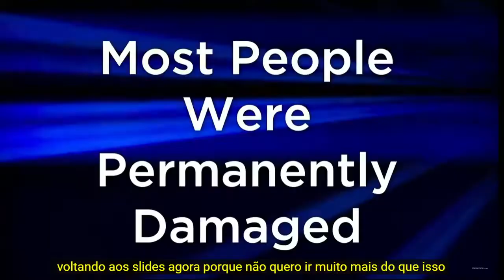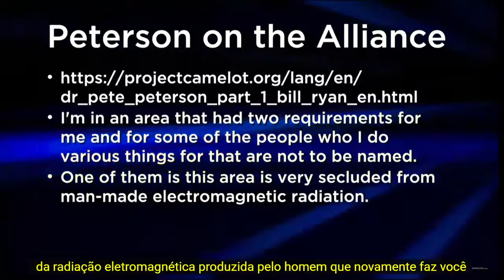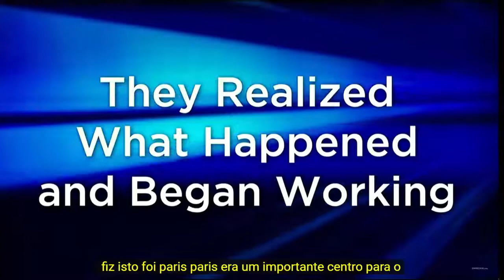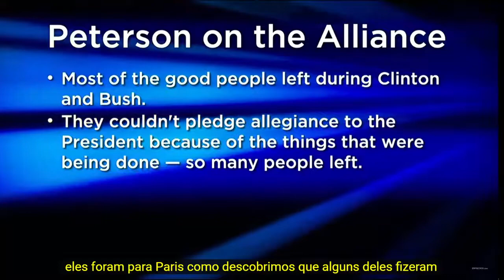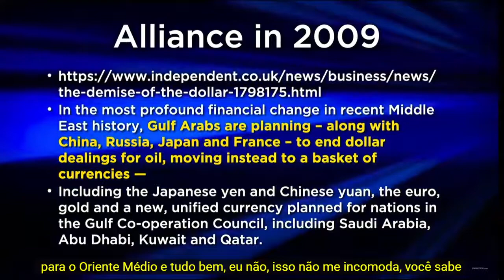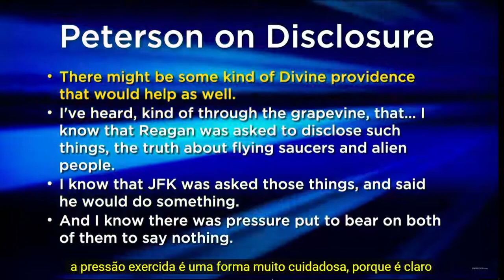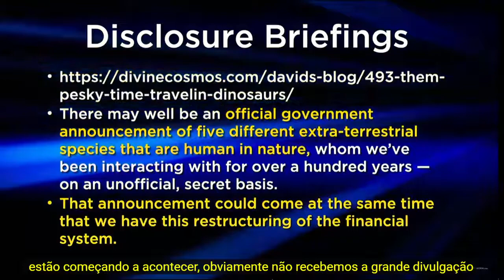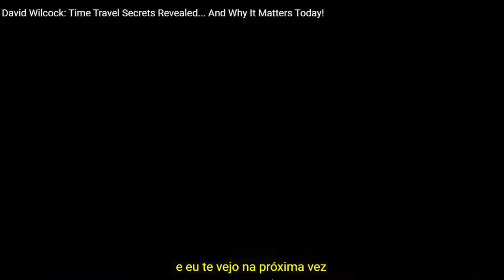SEGREDOS DA VIAJEM NO TEMPO - Parte 4 (by D.WILCOCK)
Assista agora legendado, mais recente vídeo do ufólogo e pesquisador David Wilcock!

Titulo: "SEGREDOS DA VIAJEM NO TEMPO - Parte 4 (by D.WILCOCK)"

"E se os graves problemas de hoje já estão se precipitando para uma conclusão predeterminada? E se essa conclusão for não apenas 'boa', mas incrivelmente positiva e transformadora?

Está o DOD (Departamento de Defesa dos EUA) planejando nos fornecer uma divulgação completa? ... independentemente de qualquer tentativa em andamento de mantê-la parcial? O que foi o Cubo de Roswell? Esta e outras tecnologias ainda estão em uso hoje?

Foi 'O Plano' para salvar o planeta Terra transmitido na década de 1950 com tecnologia ET altamente classificada e super avançada?

Será que nos tornaremos uma sociedade capaz de viajar no tempo após a revelação? Como isso muda a realidade como a conhecemos? Qual é a natureza do tempo e como podemos garantir que manteremos nossa trajetória de curso no cronograma mais positivo?

Junte-se a David enquanto ele explora essas e muitas outras questões fascinantes ... com novas informações de vários especialistas, dois dos quais não estão mais conosco. Não perca!"